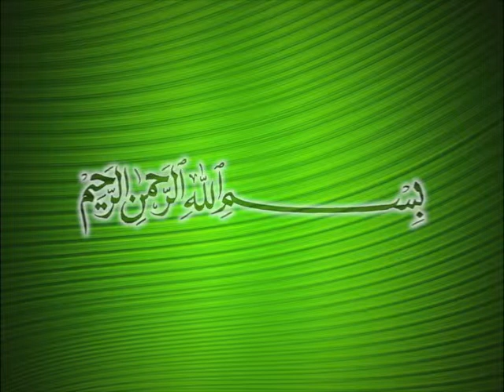Ahmet Tomor Hoca ~ Zinaya Yaklaşmama